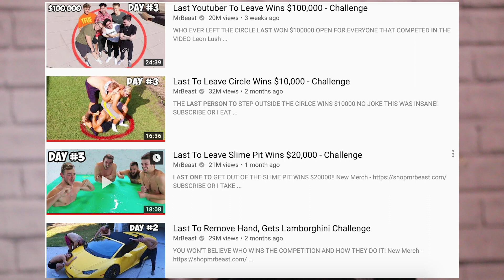MORGZ HAS TO BE STOPPED NOW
Hi Guys! And If You Aren't Already How About Dropping A Cheeky Sub!

Here's How;